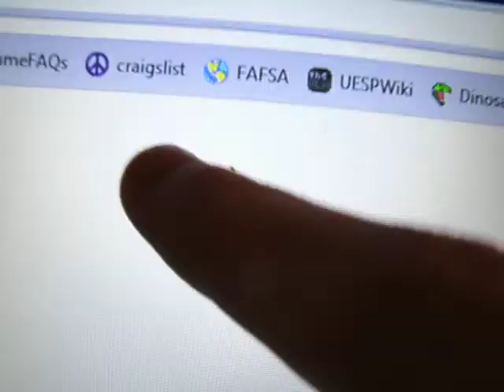THERE IS A BUG INSIDE MY LAPTOP SCREEN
I have no idea how this happened. I can't even begin to process it